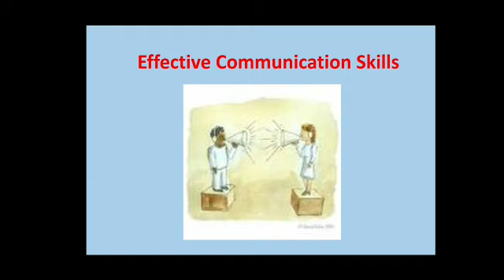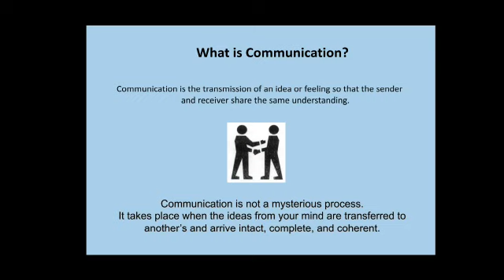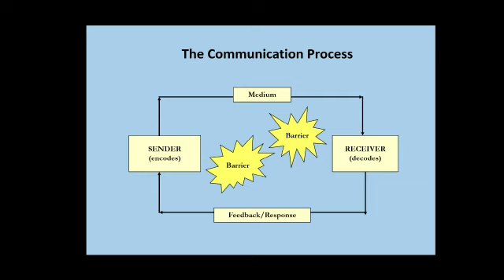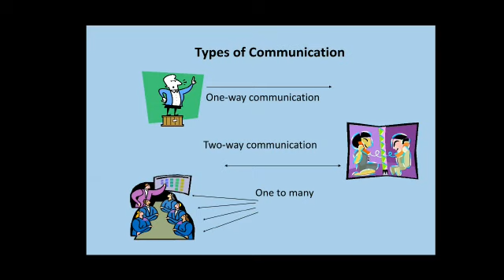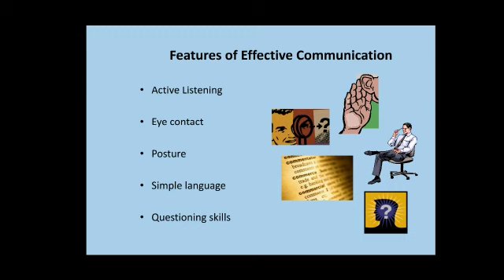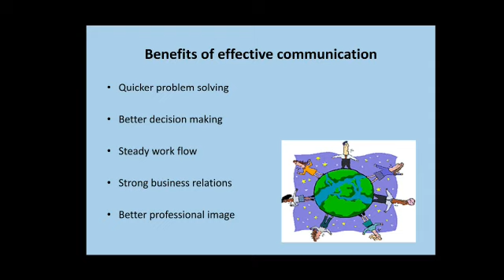Effective communication skills.